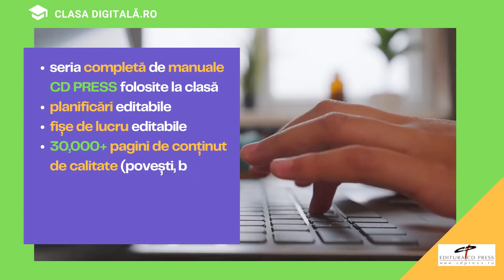Tot într-un singur loc: clasadigitala.ro